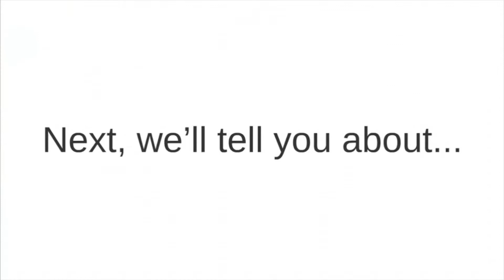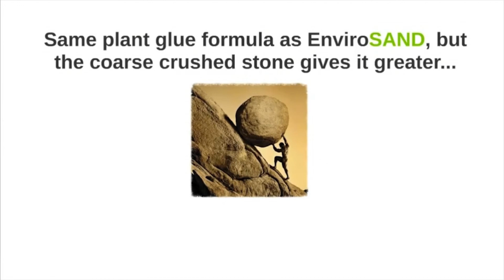What is Envirobond?